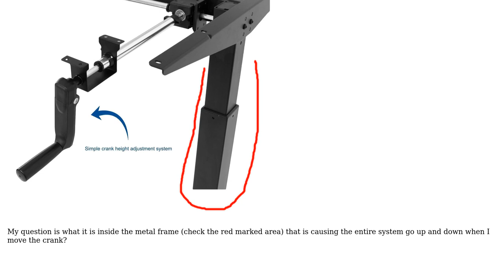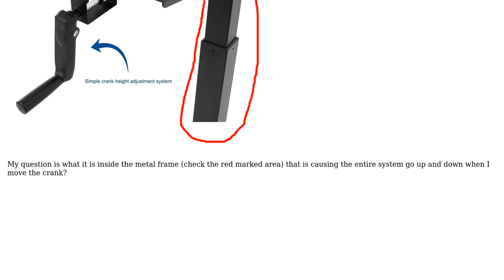Engineering: Mechanism of a manual Crank Adjustable Height Standing Desk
With thanks & praise to God, and with thanks to the many people who have made this project possible! | Content (except music & images) licensed under CC BY-SA | Music | Images & others | With thanks to user niels nielsen user black_belt and the Stack Exchange Network Trademarks are property of their respective owners. You are responsible for your own actions.